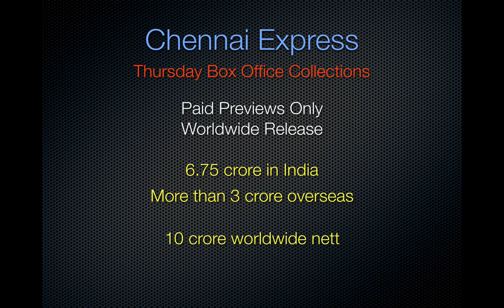Chennai Express: Paid Preview Collections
'Chennai Express' made 10 crore nett on Thursday worldwide. The previous record belonged to '3 Idiots' which made only 3 crore nett.